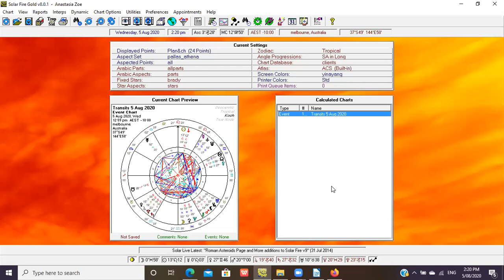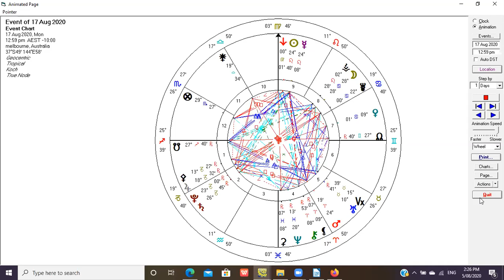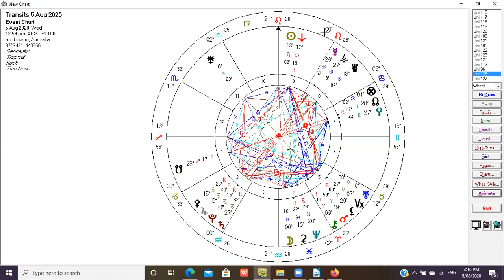Uranus Retrograde 15 Aug 2020 to 14th Jan 2021 'An inner Revolution towards Greater Authenticity'.